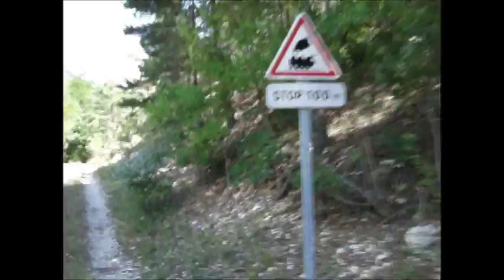le puy de rent part 4